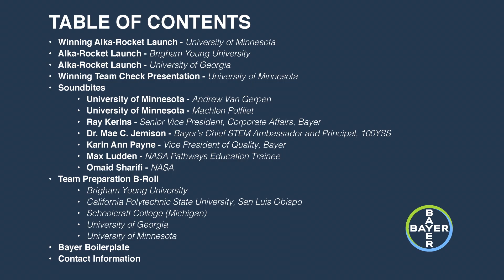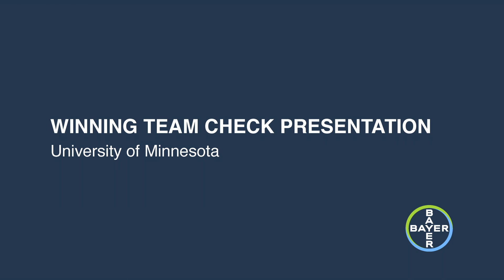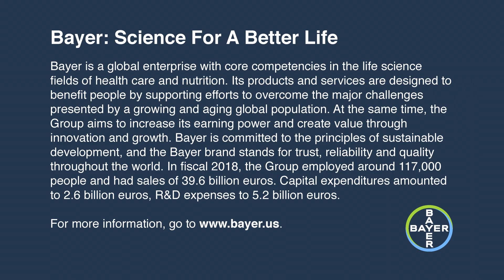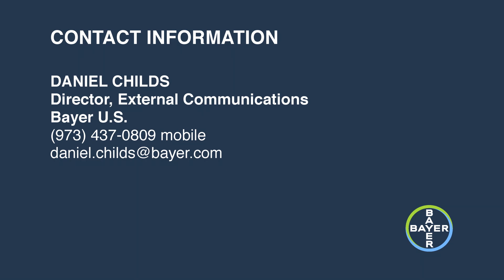UMN team wins 2019 Bayer Alka-Rocket® Challenge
A student team from the University of Minnesota rocketed their way to victory and a $25,000 prize in the annual Bayer Alka-Rocket Challenge at Kennedy Space Center Visitor Complex. Credit: Bayer